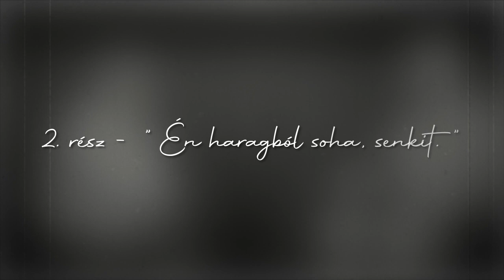Hivatásos rajongó 2 - színházról szubjektíven Gálvölgyi Jánossal: Haragból soha, senkit! (előzetes)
Az autogramot kunyeráló Jancsikából idővel ismert és elismert színművésszé váló Gálvölgyi Jánost Kövesdi Péter faggatja az elmúlt évtizedek emlékezetes színházi és tévés pillanatairól, legendás színészekről, előadásokról, haknikról. A sorozat második része szombat estétől lesz elérhető a hvg360